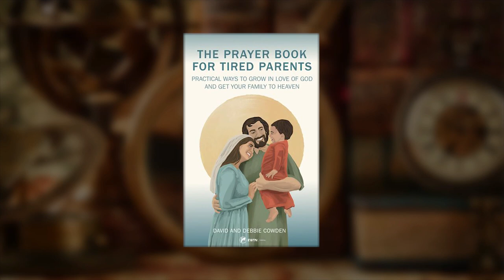EWTN Bookmark with David and Debbie Cowden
Airs on Sunday, December 4 at 10 a.m. ET
Encores on Monday, December 5 at 5 a.m. & 5 p.m. ET
Encores on Saturday, December 10 at 9:30 a.m. ET.